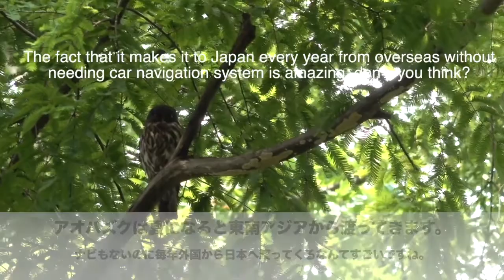''However sleepy I might be, I keep careful watch!"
We filmed a brown hawk-owl keeping watch over a hollow in a tree where its chick was.